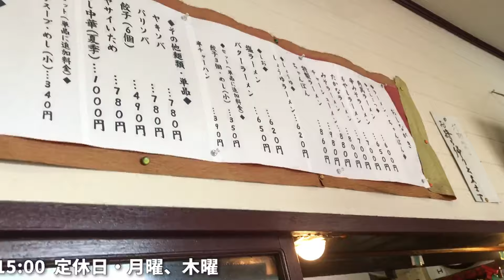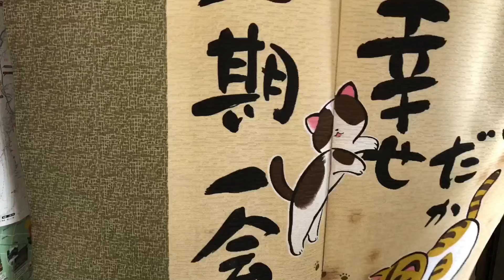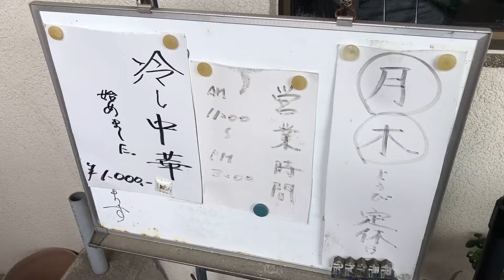熊本県八代市の名店ラーメン角萬へ久しぶりに訪麺！【ラーメン角萬】【熊本グルメ】【八代グルメ】【飯テロ】【出川哲朗の充電させてもらえませんか？】【出川哲郎充電バイク旅】【ばってんグルメ】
冷し中華（夏季限定）1000円

ちゃんぽん860円

半チャーハン390円